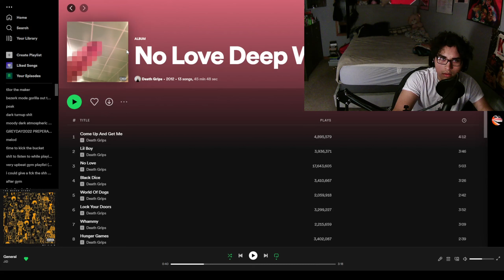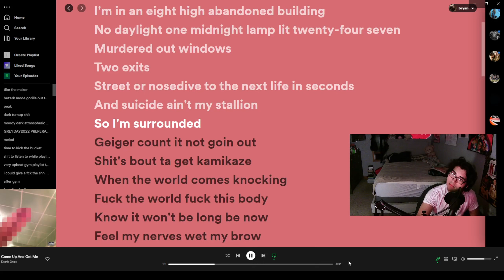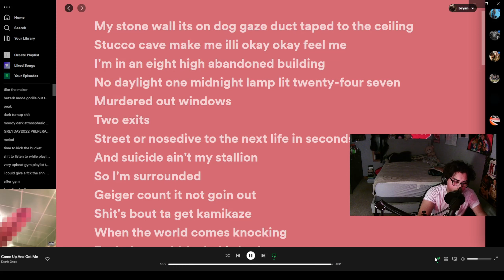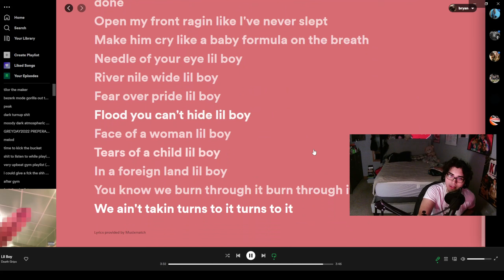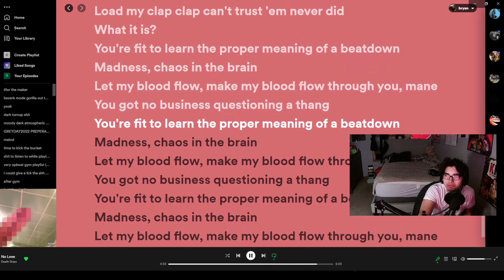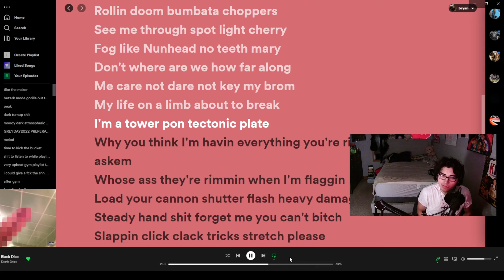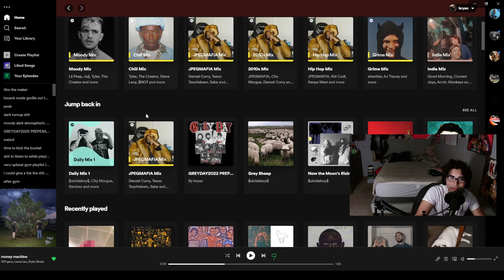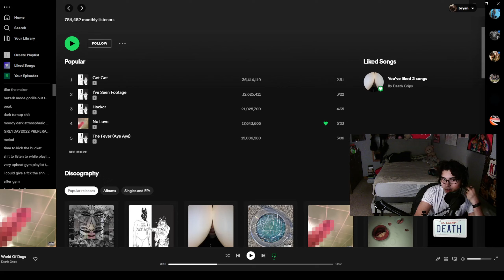Death Grips First Time Listening (REACTION/REVIEW)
wow og